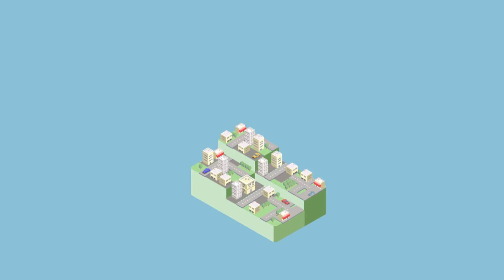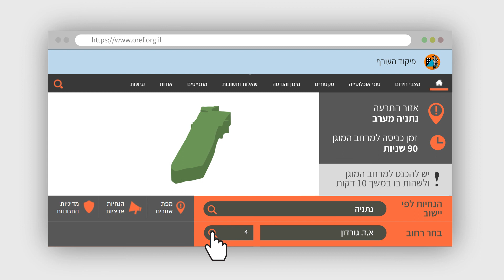מוכנים בשגרה, מוגנים בחירום - נהלי פקע"ר לאזורים בעיר נתניה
עדכון בהתאם להוראות פיקוד העורף , שני אזורי התרעה בנתניה !
החל מיום 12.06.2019, מדיניות ההתרעה של פיקוד העורף משתנה ברמה הארצית במקום מספרי אזורים, ייקראו שמות ישובים וההתרעות תהיינה ממוקדות יותר.
בנתניה יהיו מעתה שני אזורי התרעה: (ראו מפה )
מכביש החוף מערבה ההתרעה תקרא - נתניה מערב
מכביש החוף מזרחה ההתרעה תקרא – נתניה מזרח
הקו המפריד בין שני האזורים הנו כביש החוף (כביש 2)
החל מהיום ההתרעות שישמעו בצופרים,ברדיו הארצי ,בטלוויזיה ובאפליקציה של התרעות פיקוד העורף בטלפונים הסלולרים יציגו את נתניה מערב או נתניה מזרח או את שני האיזורים לפי הצורך . רק התושבים הגרים באיזור ההתרעה שהוכרז יתבקשו להכנס למרחב מוגן.
למען הסר ספק אזרח ששומע אזעקה עליו להיכנס למרחב מוגן וזאת למען ביטחונכם.